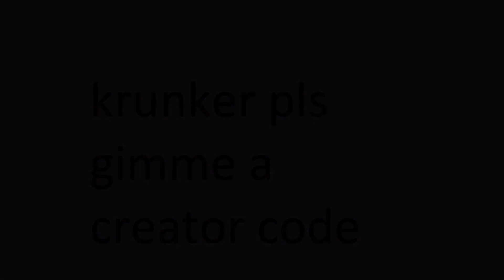playing some krunker.io!!!!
im playing some  krunker.io!

my roblox username: pumkinkin45

my fortnite username: PlazmaGamingyt

my krunker.io username: PlazmaTV